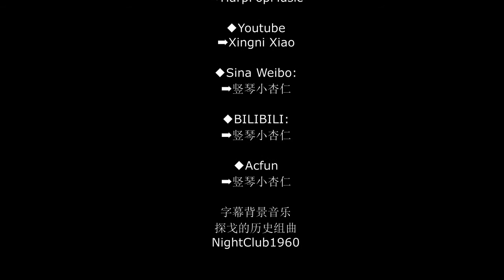【长笛竖琴】经典古典音乐_皮亚佐拉_探戈的历史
■□■□■□■竖琴小杏仁□■□■□■□■□■□■□
竖琴改编及竖琴原创音乐、动漫、治愈系、失眠音乐基地
Welcome to Xingni's  channel,
I will compose and arrange some Healing, Relaxing and Studying music in harp.

◆竖琴小杏仁の 推荐治愈、催眠、动漫音乐
(Healing music recommendation)

◆World YouTuber School（WYS）
教大家如何建立起自己的Youtube频道
报名请按这里：